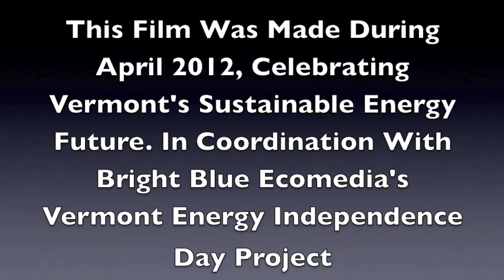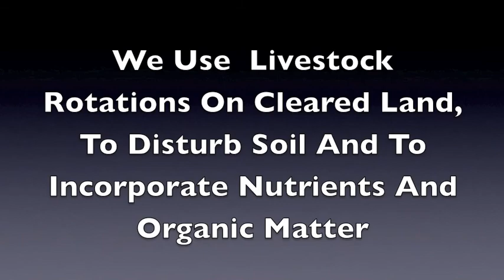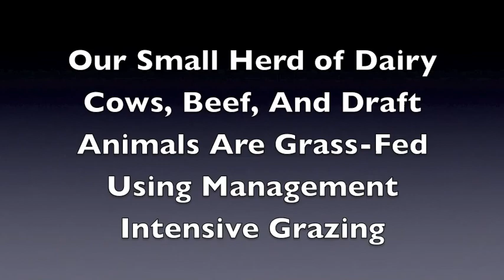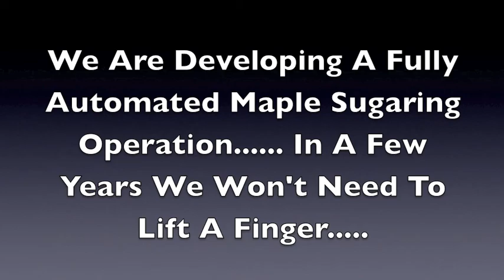Earthwise Energy Film.m4v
This is a documentary tour of our farm and home, showing energy and conservation systems that we employ.